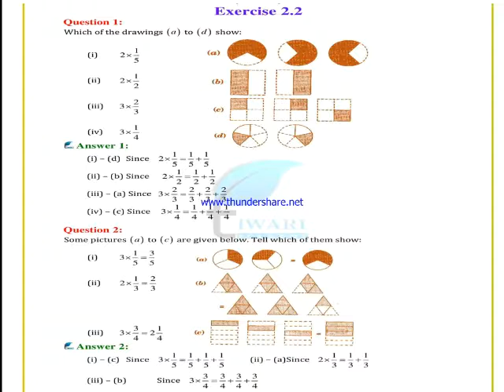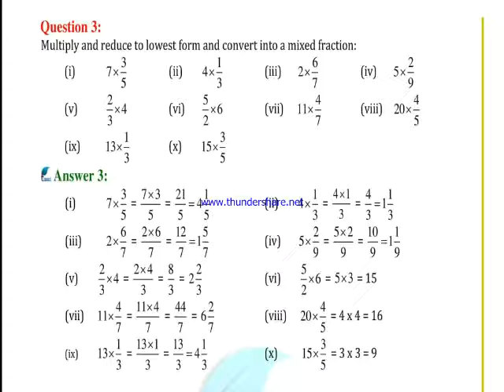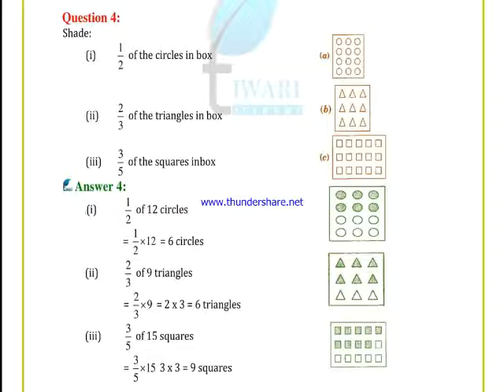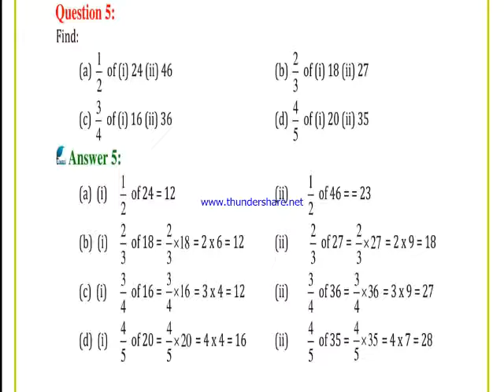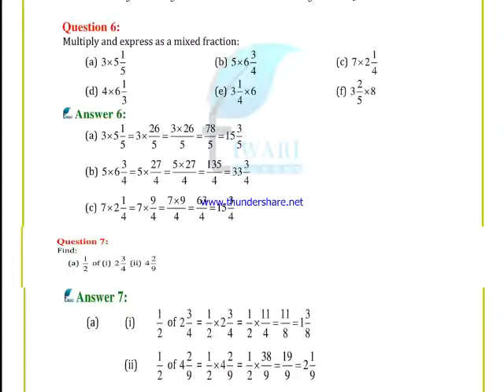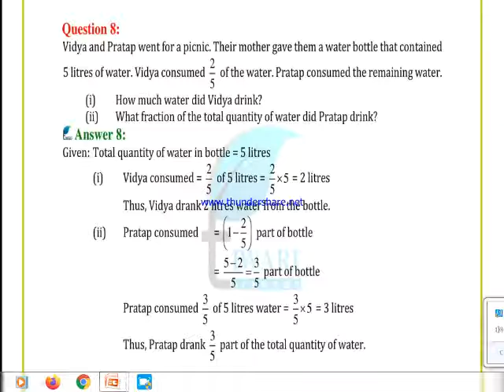CSA PUBLIC SCHOOL BAREILLY CLASS 7 MATHS